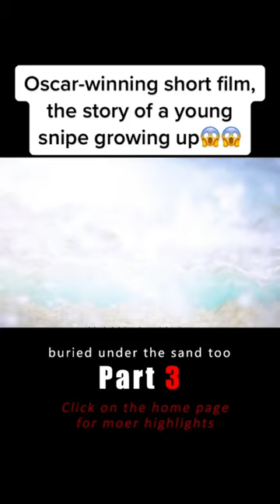Oscar-winning short film, the story of a young snipe growing up😱😱